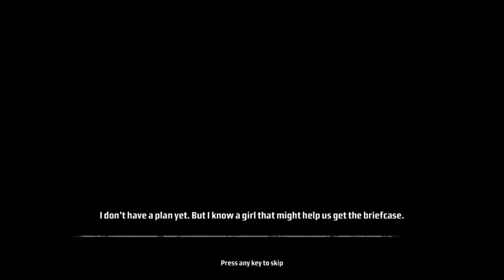I'm With Crazy in Kane & Lynch: Dead Men: Uncut 4K Gameplay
My System:
Intel® Core™ i9 24-Core-Processor 13900HX (5,4 GHz Turbo)
64 GB Corsair 4800 MHz SODIMM DDR5
NVIDIA® GeForce® RTX 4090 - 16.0GB GDDR6
2 TB-SAMSUNG 990 PRO M.2, PCIe 4.0 NVMe